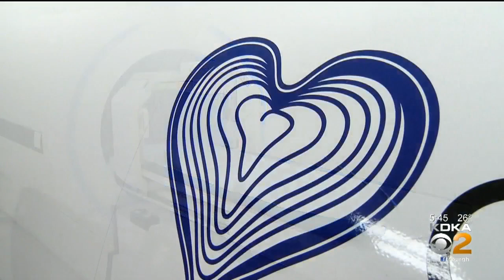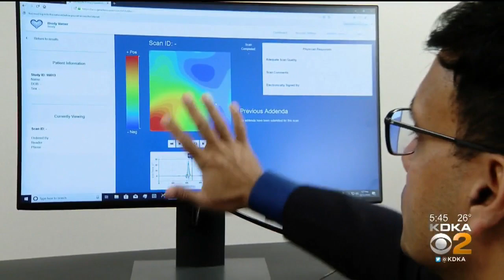Doctors Hoping To Make Heart Health Testing Easier With Magnetocardiography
Doctors are West Virginia University are trying to make heart health testing easier with magnetocardiography, KDKA's Dr. Maria reports.